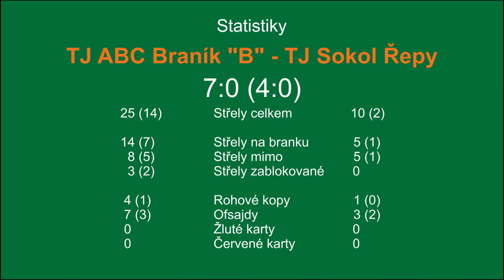TJ ABC Braník "B" - TJ Sokol Řepy 7:0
I. B třída 2019/20 - 9. kolo, 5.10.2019 - Braník, UMT